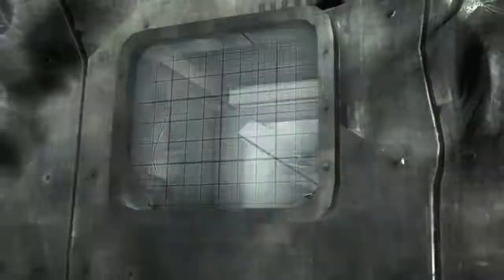Injustice: Gods Among Us Launch Trailer